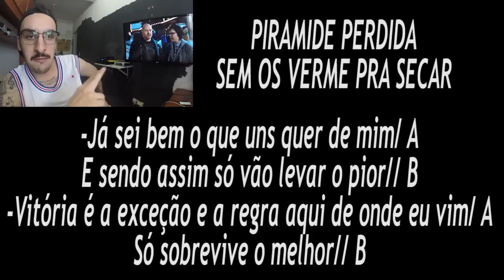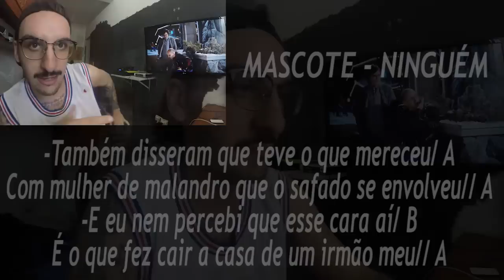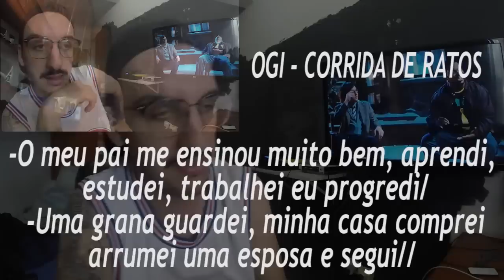Confere A MéTrica | A Ressaca - Falatuzetrê